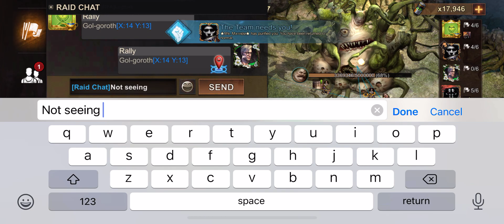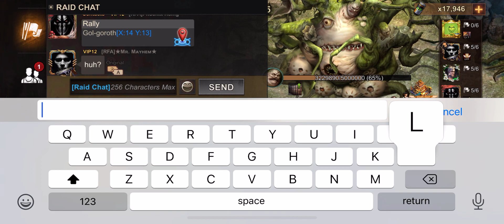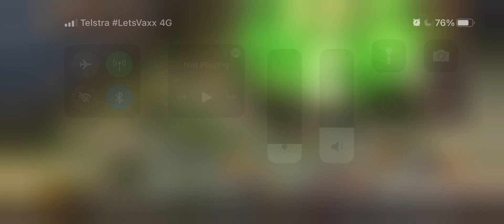Gol-goroth’s maw run unedited will do tomorrow